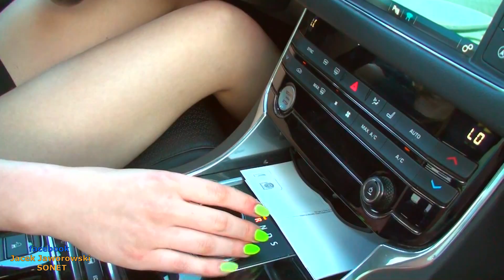OLIWIA - JACEK JAWOROWSKI SONET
Tekst i muzyka : Jacek Jaworowski